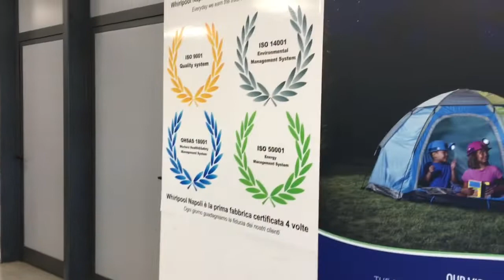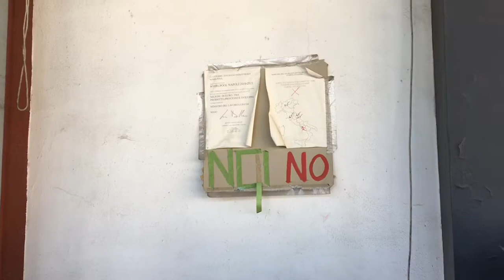Whirlpool Napoli, la solitudine di nonno Giuseppe in fabbrica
Mentre suo figlio, 30enne, è in presidio all'esterno del Mise con il resto degli operai Whirlpool di Napoli, lui resta in attesa di buone notizie da solo fuori dalla fabbrica - chiusa - di via Argine: «Ormai vanno a Roma tre volte a settimana» tuona l'uomo, amareggiato. Neanche l'inverno ed il freddo, giunto in questi giorni in città, ha fermato la lotta del 71enne Giuseppe Di Tuccio, ex operaio dello stabilimento di Ponticelli, che anche oggi ha scelto, a modo suo, di lottare per il futuro «dell'intero territorio».

Anche stamattina così, nonostante l'età ormai avanzata, ha scelto di accompagnare, a distanza, il grido di lotta dei circa 320 operai partenopei che da quasi 900 giorni battagliano per salvare il posto di lavoro.